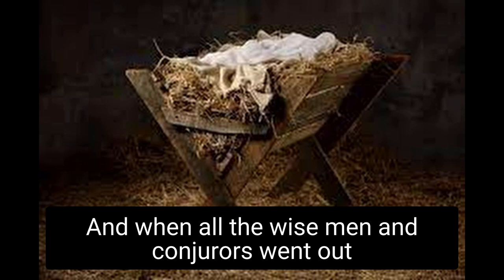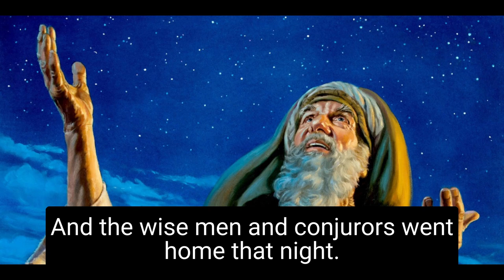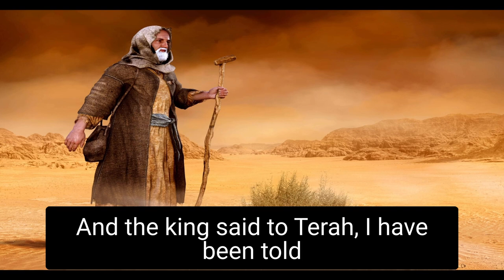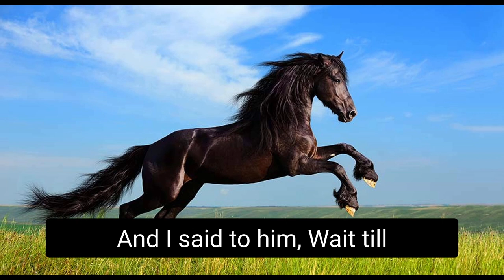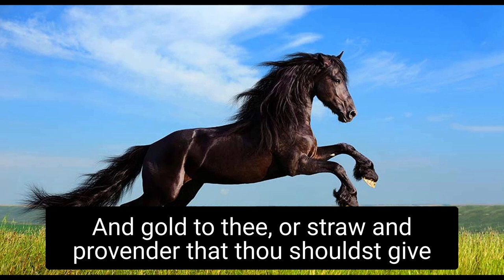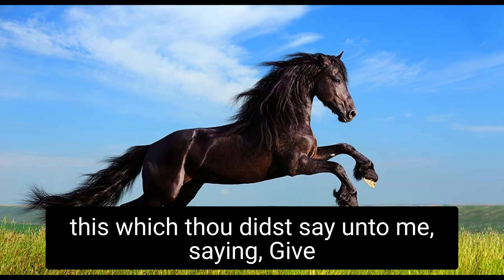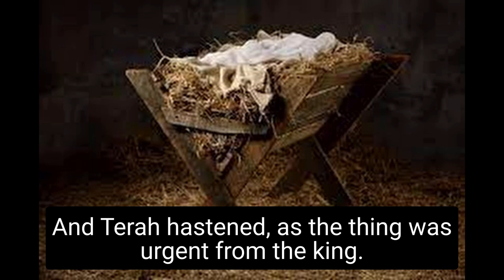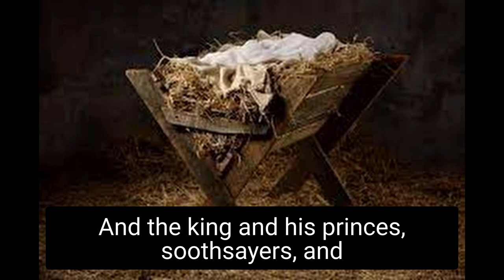Why Did Nimrod Wanted To Kill Abraham At His Birth?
And it was in the night that Abram was born, that all the servants of Terah, and all the wise men of Nimrod, and his conjurors came and ate and drank in the house of Terah, and they rejoiced with him on that night.

And when all the wise men and conjurors went out from the house of Terah, they lifted up their eyes toward heaven that night to look at the stars, and they saw, and behold one very large star came from the east and ran in the heavens, and he swallowed up the four stars from the four sides of the heavens.

And all the wise men of the king and his conjurors were astonished at the sight, and the sages understood this matter, and they knew its import.

And they said to each other, This only betokens the child that has been born to Terah this night, who will grow up and be fruitful, and multiply, and possess all the earth, he and his children for ever, and he and his seed will slay great kings, and inherit their lands.

 And the wise men and conjurors went home that night, and in the morning all these wise men and conjurors rose up early, and assembled in an appointed house.

And they spoke and said to each other, Behold the sight that we saw last night is hidden from the king, it has not been made known to him.

 And should this thing get known to the king in the latter days, he will say to us, Why have you concealed this matter from me, and then we shall all suffer death; therefore, now let us go and tell the king the sight which we saw, and the interpretation thereof, and we shall then remain clear.

And they did so, and they all went to the king and bowed down to him to the ground, and they said, May the king live, may the king live.

 We heard that a son was born to Terah the son of Nahor, the prince of thy host, and we yesternight came to his house, and we ate and drank and rejoiced with him that night.

 And when thy servants went out from the house of Terah, to go to our respective homes to abide there for the night, we lifted up our eyes to heaven, and we saw a great star coming from the east, and the same star ran with great speed, and swallowed up four great stars, from the four sides of the heavens.

And thy servants were astonished at the sight which we saw, and were greatly terrified, and we made our judgment upon the sight, and knew by our wisdom the proper interpretation thereof, that this thing applies to the child that is born to Terah, who will grow up and multiply greatly, and become powerful, and kill all the kings of the earth, and inherit all their lands, he and his seed forever.

And now our lord and king, behold we have truly acquainted thee with what we have seen concerning this child.

 If it seemeth good to the king to give his father value for this child, we will slay him before he shall grow up and increase in the land, and his evil increase against us, that we and our children perish through his evil.

 And the king heard their words and they seemed good in his sight, and he sent and called for Terah, and Terah came before the king.

 And the king said to Terah, I have been told that a son was yesternight born to thee, and after this manner was observed in the heavens at his birth.

And now therefore give me the child, that we may slay him before his evil springs up against us, and I will give thee for his value, thy house full of silver and gold.

 And Terah answered the king and said to him: My Lord and king, I have heard thy words, and thy servant shall do all that his king desireth.

 But my lord and king, I will tell thee what happened to me yesternight, that I may see what advice the king will give his servant, and then I will answer the king upon what he has just spoken; and the king said, Speak.

 And Terah said to the king, Ayon, son of Mored, came to me yesternight, saying,

 Give unto me the great and beautiful horse that the king gave thee, and I will give thee silver and gold, and straw and provender for its value; and I said to him, Wait till I see the king concerning thy words, and behold whatever the king saith, that will I do.

 And now my lord and king, behold I have made this thing known to thee, and the advice which my king will give unto his servant, that will I follow.

And the king heard the words of Terah, and his anger was kindled and he considered him in the light of a fool.

And the king answered Terah, and he said to him, Art thou so silly, ignorant, or deficient in understanding, to do this thing, to give thy beautiful horse for silver and gold or even for straw and provender?